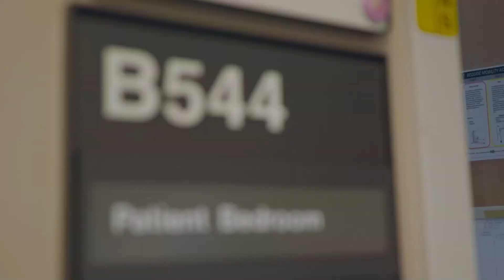Improving access to health care through the Rural Health Initiative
There are currently 14 million people living in medically underserved areas in the United States where access to health care continues to be a chronic problem.

Our roots run deep in small, rural communities and when it comes to closing the health care gap, we’re focused on solutions like the Rural Health Initiative - an ambitious 10-year plan to create pathways so that student and post-graduate pharmacists can specialize in delivery of rural health care and catalyze economic development in these areas.

See the latest news from the WSU College of Pharmacy and Pharmaceutical Sciences

--About the Washington State University College of Pharmacy and Pharmaceutical Sciences—
The WSU College of Pharmacy and Pharmaceutical Sciences (CPPS) is based in Spokane, Washington on the WSU Health Sciences campus. In 2015, the college also established a Doctor of Pharmacy extension in Yakima, Washington, located on the Pacific Northwest University campus. The college was founded in 1891 and is noted for its 4-year Doctor of Pharmacy program and research in drug discovery, cancer biology, neuroscience, pharmacogenomics, drug delivery and nanotechnology, and dietary supplements. Along with a Doctor of Pharmacy program, and PhD degree in Pharmaceutical Sciences and Molecular Medicine, the college offers several dual degree programs and certificates in business administration, engineering and communications. The college also oversees the United States Transuranium Registries, which studies the biokinetics, dosimetry and biological effects of radiation in humans. In addition, the college operates the Drug Information Center which serves health care providers including pharmacists, doctors and nurses in Washington state. The college has over 150 faculty and staff, and 600 students. Graduates go on to work in government, research, hospitals, community pharmacies, and academia.

--PharmD Program--
Our expert faculty is passionate about inspiring the next generation of leaders in pharmacy. From researching the latest breakthroughs in medicine, to real-world experiences in policy-making, the WSU College of Pharmacy & Pharmaceutical Sciences gives you the tools to invent your future in pharmacy. With campuses in Spokane and Yakima, Washington, our program has opportunities for everyone.

--PhD Program--
With the expanding needs in health care, there is a growing demand to translate today’s research findings into tomorrow’s health care solutions. Through rigorous coursework and extensive laboratory research, the PhD program prepares future generations of pharmaceutical scientists to make breakthroughs in the advancement of human health. Most of a PhD student’s time is spent pursuing a research project under the guidance of a faculty mentor contributing to groundbreaking research in drug discovery, delivery, and development.

--PharmD Dual Degrees & Certificates--
The WSU College of Pharmacy & Pharmaceutical Sciences is proud to offer dual degree & certificate options for pharmacy students interested in the following areas:
- Business
- Communications
- Engineering & Technology Management
- Pharmaceutical Sciences & Molecular Medicine